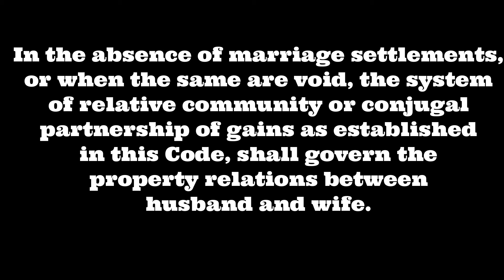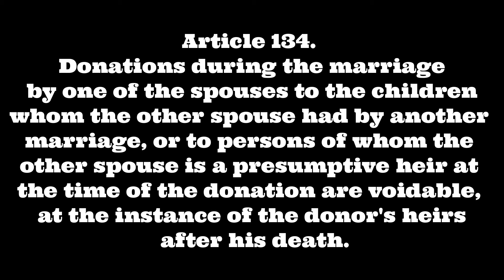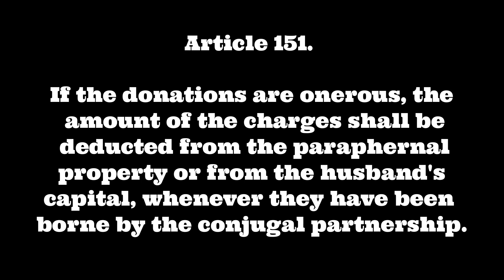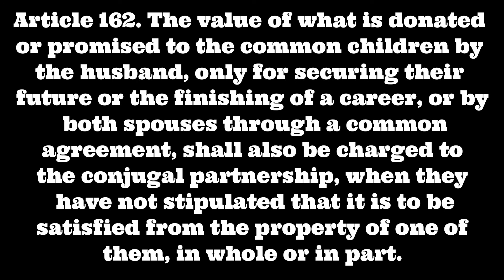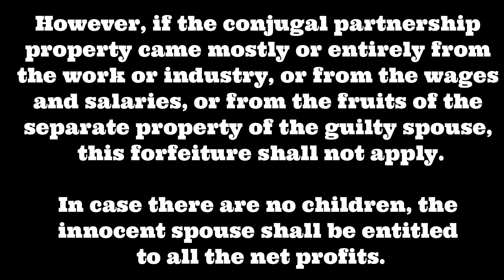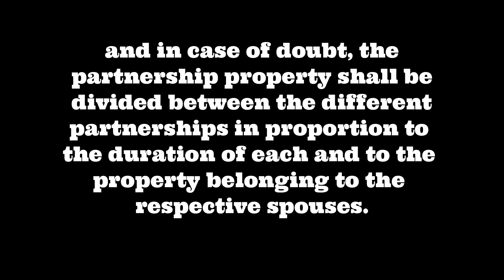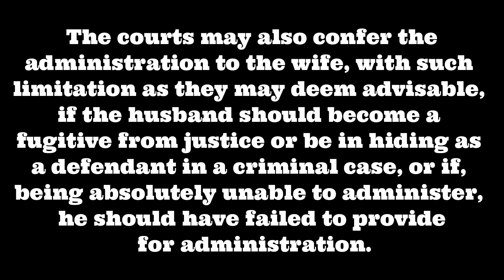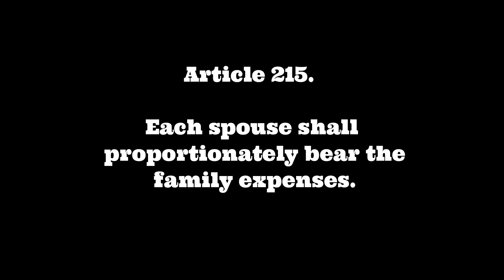Property Relations Between Husband and Wife - Book I - Article 118 to 215 CIVIL CODE Audio Codal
DOWNLOADING ANY VIDEO WILL NOT MAKE YOU CRIMINALLY LIABLE BUT YOU KNOW HOW THE LAW ON KARMA WORKS.